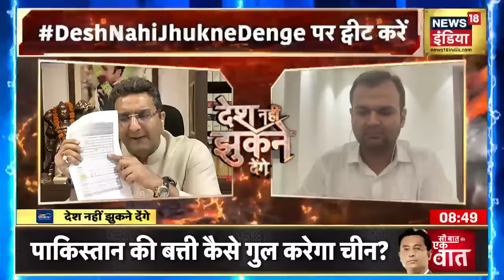Desh Nahin Jhukne Denge with Aman Chopra | Sedition Law | Supreme Court | Hindi Debate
Supreme Court ने बुधवार को राजद्रोह कानून के मामले पर सुनवाई करते हुए अहम फैसला सुनाया. कोर्ट ने आज आदेश दिया कि विवादास्पद राजद्रोह कानून पर रोक रहेगी क्योंकि सरकार इसकी समीक्षा करेगी और जेल में बंद लोग जमानत के लिए अदालत का दरवाजा खटखटा सकते हैं.